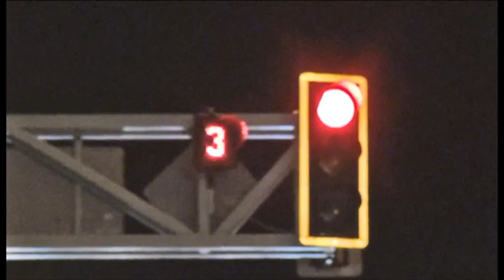Шұғыл шақырылым (29.12.2015)